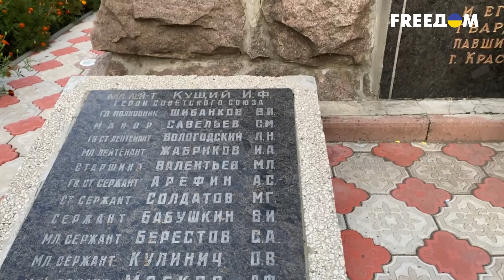На Донбассе чтят память героев Второй мировой войны. Детали из Покровска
День освобождения Донбасса от немецко-фашистских захватчиков отмечается ежегодно 8 сентября. В этот день в 1943 году был освобожден областной центр – город Сталино (Донецк). Российская пропаганда пытается исказить историческую память.

Шеф-редактор телеканала FREEДОМ Алексей Мацука из города Покровска проинформировал, что 79 лет назад украинцы изгнали нацистов с Донбасса, а сегодня в регионе снова орудуют враги, оккупировавшие Донецк и Мариуполь. Он также акцентировал, что тезис росссийской пропаганды о том, что Украину захватили неонацисты, – ложь